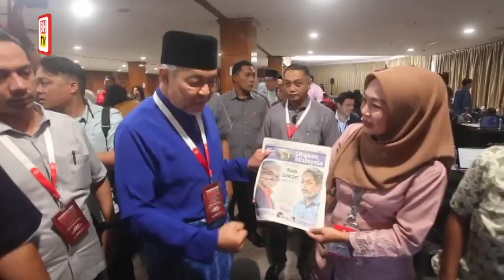Zahid rai hari jadi bersama media di PAU 2022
KUALA LUMPUR: Di sebalik kesibukan atur cara Perhimpunan Agung UMNO (PAU) 2022, Datuk Seri Dr Ahmad Zahid Hamidi, sempat mencuri masa menyantuni pengamal media yang membuat liputan persidangan di Pusat Dagangan Dunia (WTC) di sini, sebentar tadi.